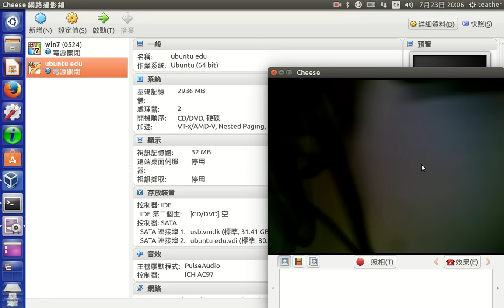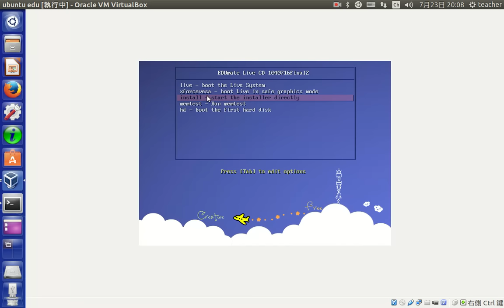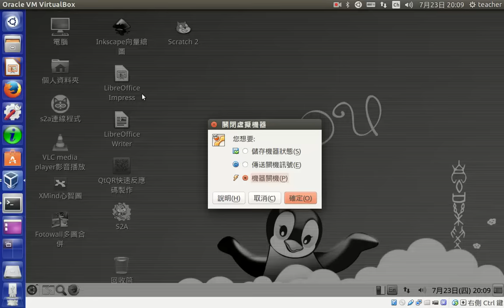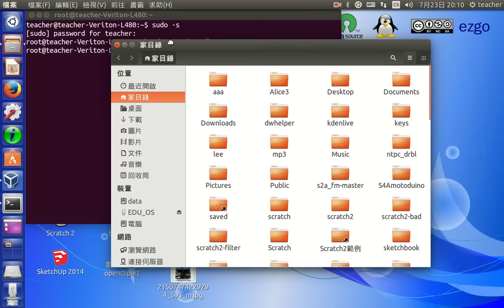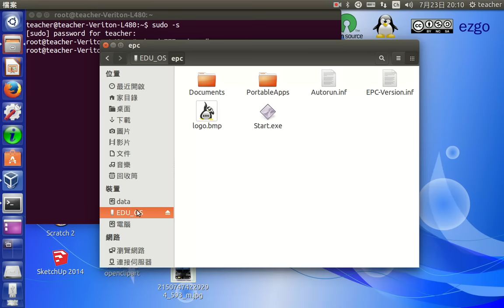edu2015多重開機隨身碟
edu作業系統+clonezilla+drbl+epc的多重可開機隨身碟，操作說明。感謝新北市三多國小許烜誠老師製作